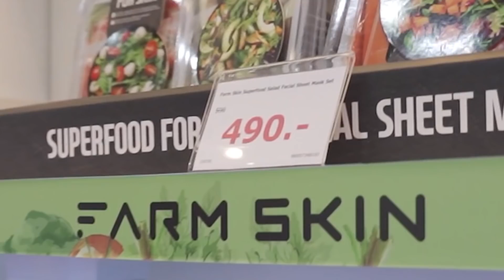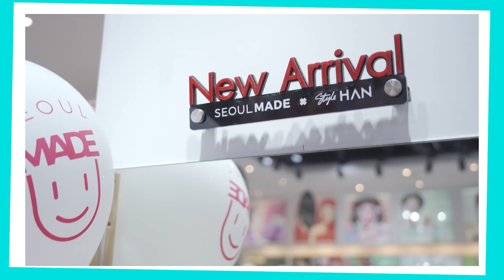Kyun Oppa changed his job to become a cosmetics salesman!? ♡ | GYUNNEE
Hello, everyoneee ~ What product do you want? Oh! Sorry, just kidding !! 🤣
Renny ♡ I went to try to be a salesman and sell Korean cosmetics
at SEOULMADE x StyleHAN for 1 day!! So glad to meet you all.
The products at the store are all very good. Isn’t it!?
Miss you guys na 😘

► LINE : @gushcloudth